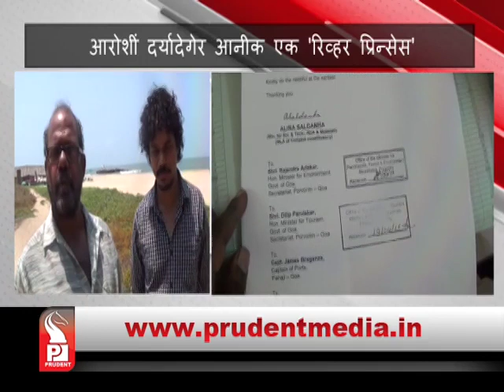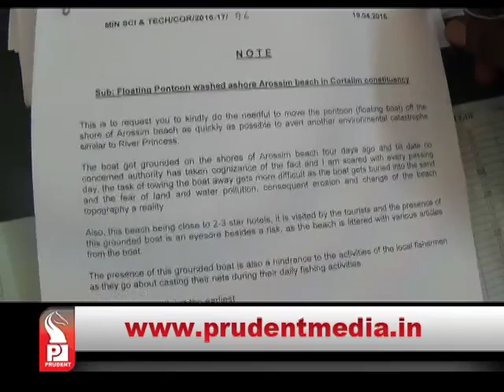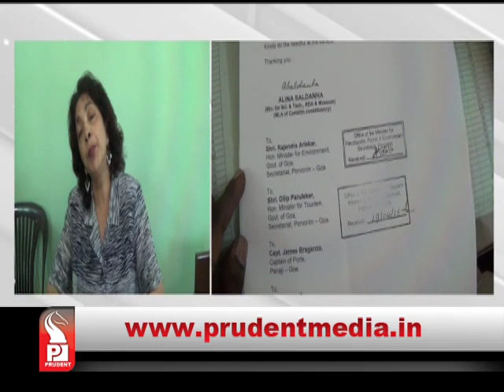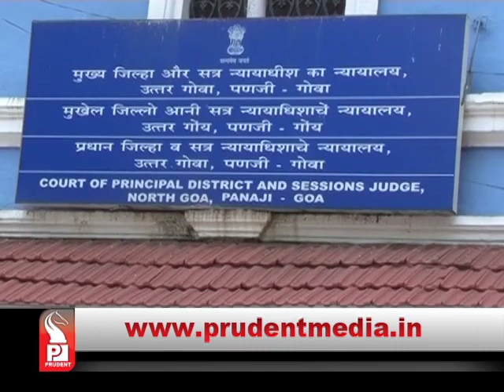Prudent Media Konkani Prime News 19 Apr 16 Part 2